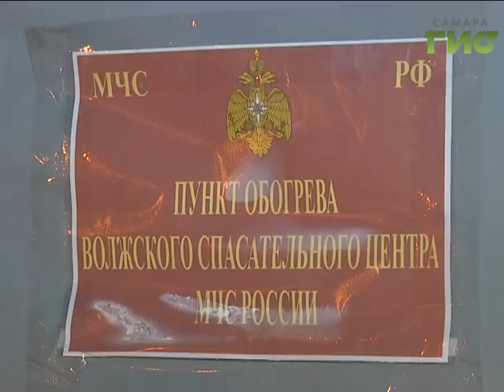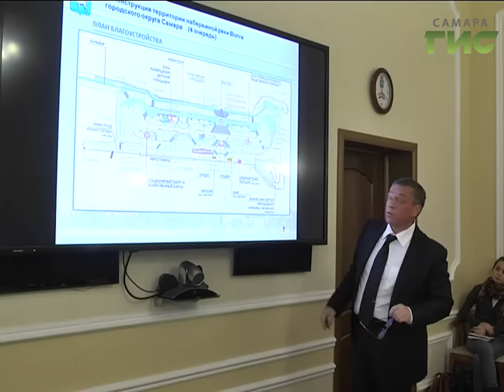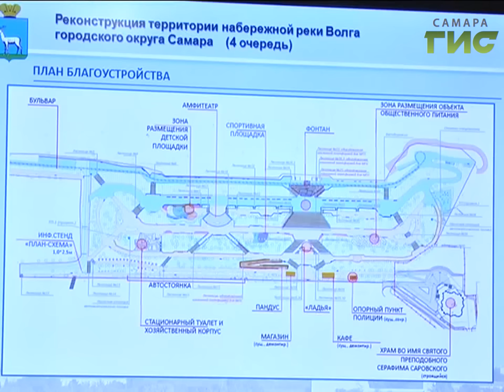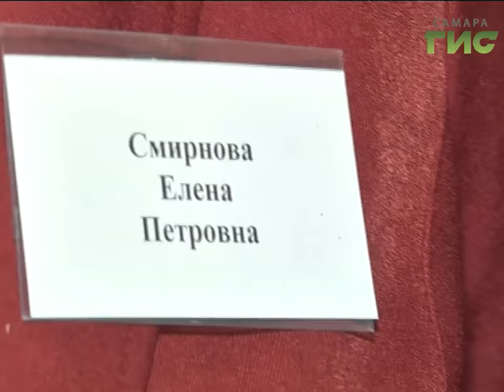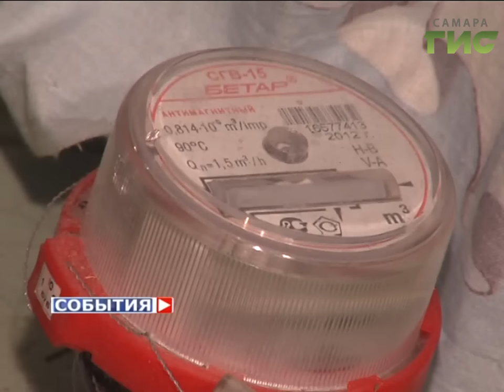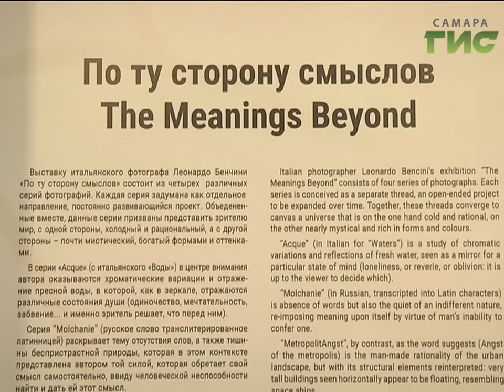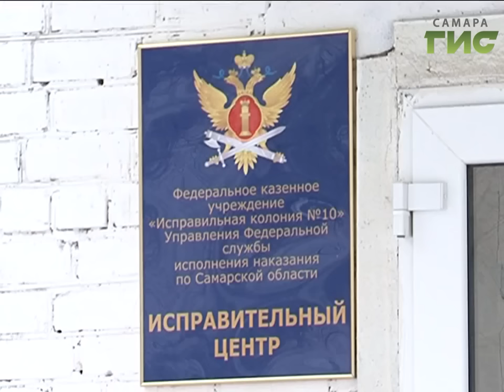«События» от 19.01.2017 (день)